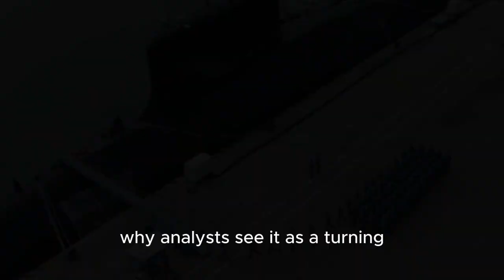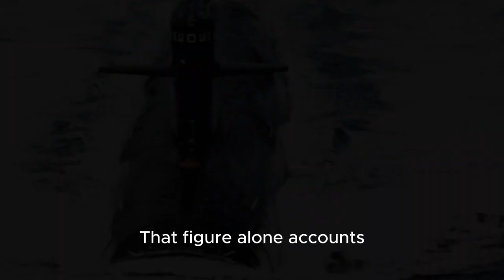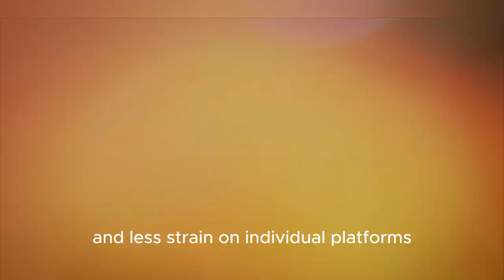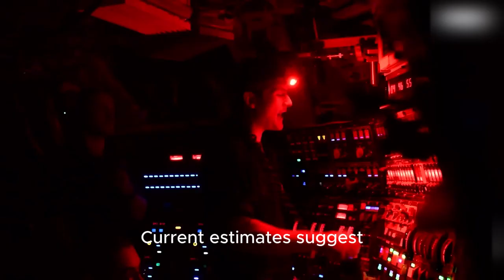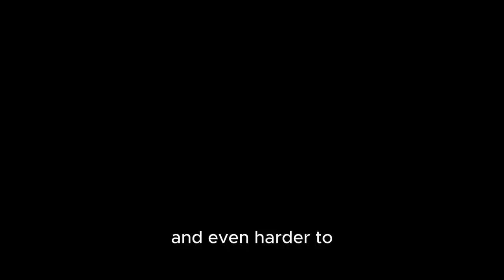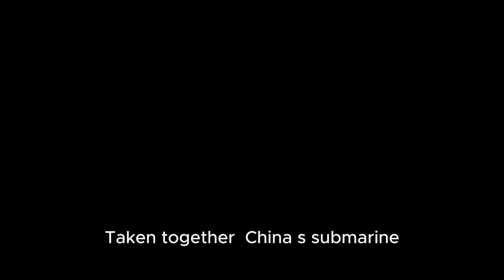China’s Undersea Growth No One Expected !!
China’s submarine fleet has just reached a milestone that’s reshaping how analysts view global undersea capabilities. New assessments show China now operates more nuclear-powered submarines than Russia, placing it second worldwide by fleet size. This development didn’t come from a single announcement or breakthrough. Instead, it reflects years of steady production, especially of the advanced Type 093B submarine. In this episode, we explain how China achieved this growth, why experts see it as a long-term industrial shift rather than a short-term update, and what it reveals about future submarine development. We also explore why production speed, fleet availability, and technology integration are becoming just as important as individual platform performance. If you’re interested in global technology trends, long-term capability planning, and the future of undersea systems, this video breaks it all down clearly and simply.